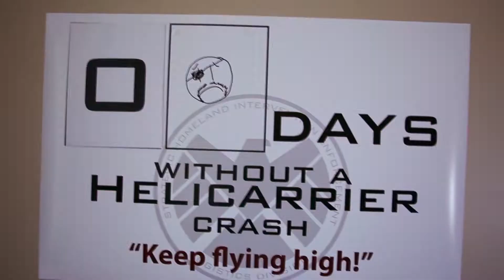Government Contractors of S.H.I.E.L.D. - Helicarrier Safety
Stephen and Alex get a lesson in the reliability of the S.H.I.E.L.D. Helicarrier.

Cast:
Alex White
Stephen Granade

Crew:
Barbara Attilio
Joseph Clerkin
Joseph Johnston
Tony Luchner
Ally Pelphrey
Kelsey Prater
Ashley Tieman
Nick Tieman
John Weber
Matt Weber
Renee White
Kevin Woods